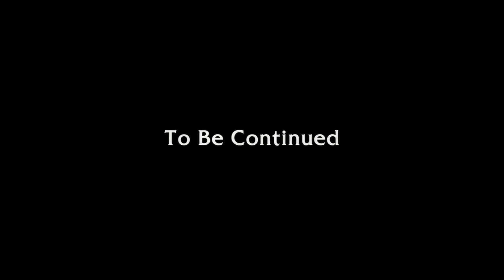When the DOOM music kicks in I Minecraft Star Wars Animation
Join my Roblox group: Team night time

When me and Evil betray Cachi and Bio (I am the skull guy, Evil is Entity 303, Bio is the creeper guy and cachi is the human)